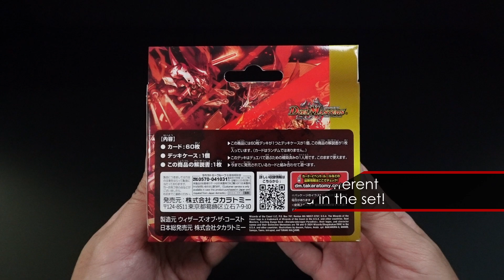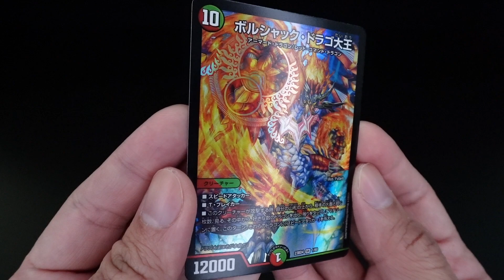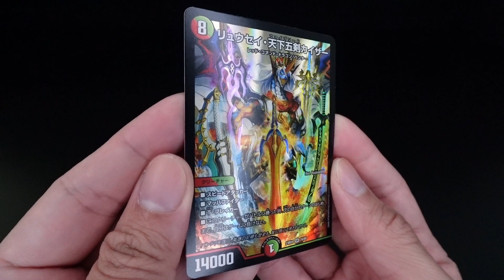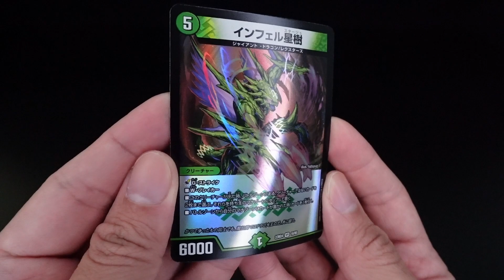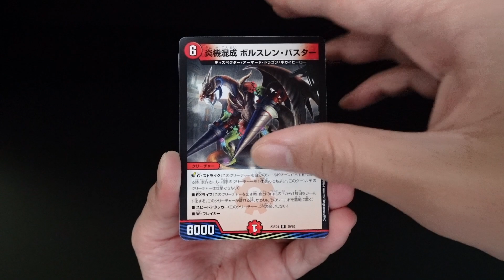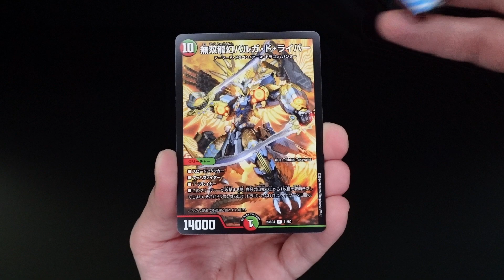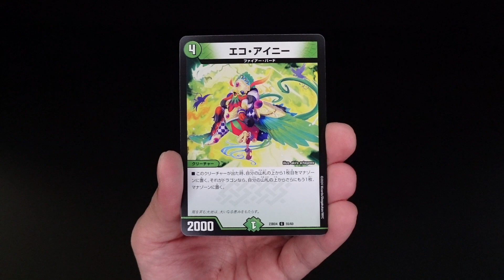DUEL MASTERS TCG | DM22-BD4 Exciting DuePa Deck - Dora Dora Doragon Paradise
'Exciting DuePa Deck' is a 60 Card pre-constructed 'Ready to Play'
deck set designed for the New Multiplayer, 'Duel Party' Format.

All 60 cards in the Deck are different
with 10 New Cards included in the set!

Set Contains:
40 Card Pre-constructed Deck (10 Foiled)
Paper Deck Case
Deck Information and Duel Party Rule Sheet

Singapore Region Official Release Date: 20th January 2024